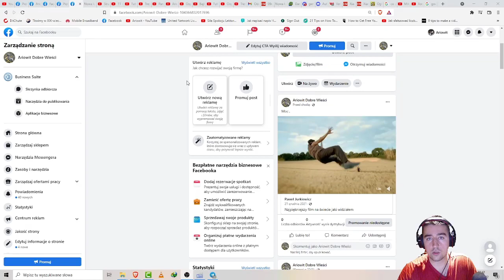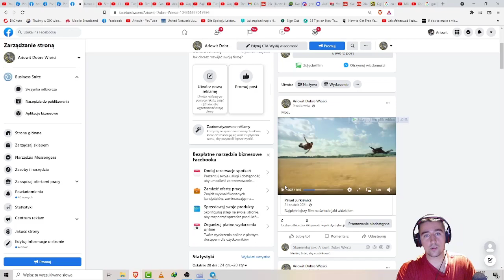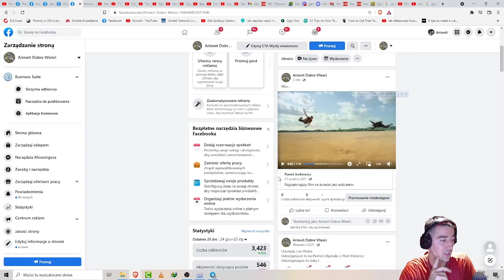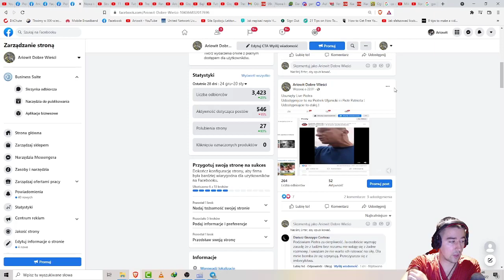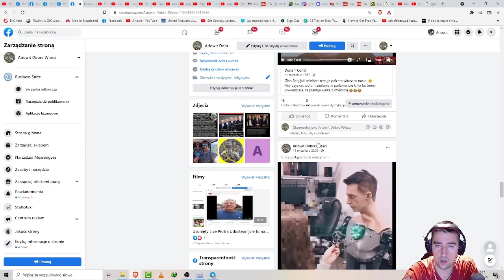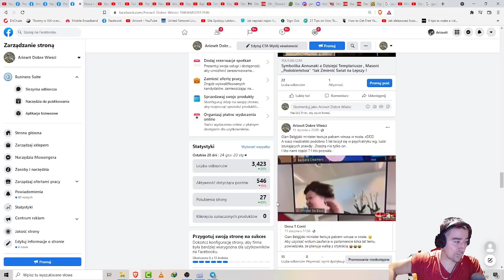Mój Fanpage na Facebooku Dotyczący Uświadamiania ! *Zapraszam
Fanpage na Facebooku Dotyczący Uświadamiania !
Starożytne Królestwo Lehii, Wszystkie książki Janusza Bieszka , Zapraszam !

⭐️ Zostaw lajka !
wesprzyj mnie jako widz : 🏆
✔️Przelew:
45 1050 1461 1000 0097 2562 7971
✔️Proszę o udostępnianie moich filmów jeśli uznasz je za wartościowe. Dzięki temu przyczynisz się do zwiększenia zasięgów i tego że więcej osób usłyszy.